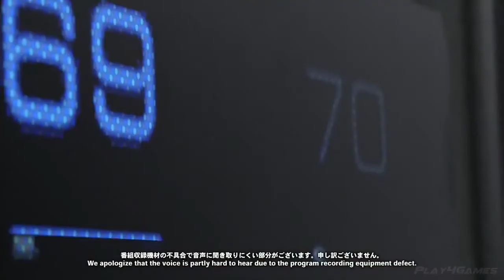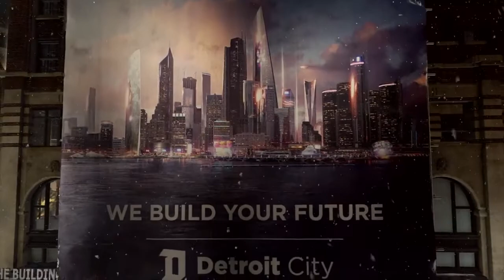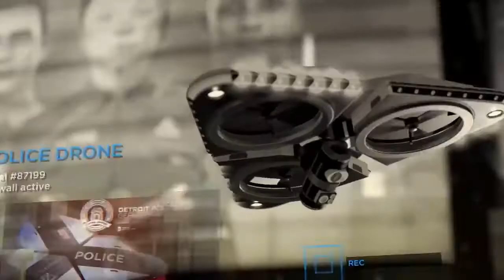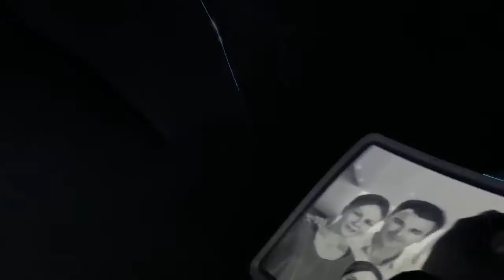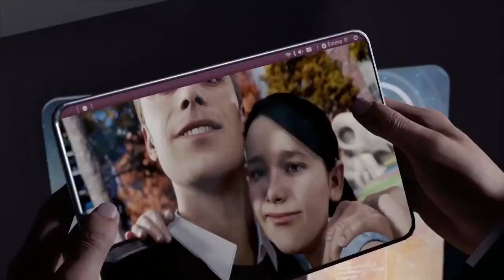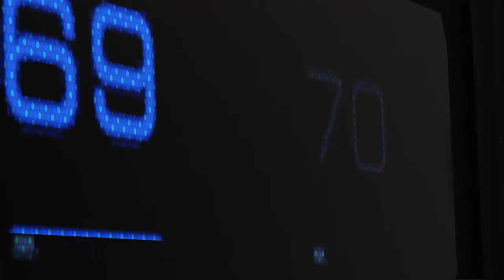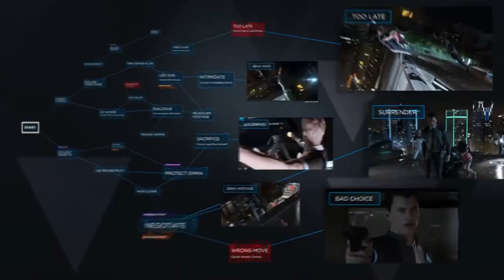DETROIT Become Human Gameplay New 2018 Demo PS4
DETROIT Become Human - 40 Minutes of New Gameplay Demo  PS4 (2018)